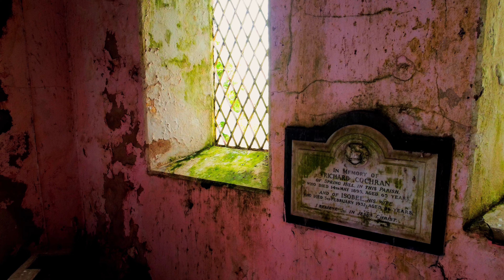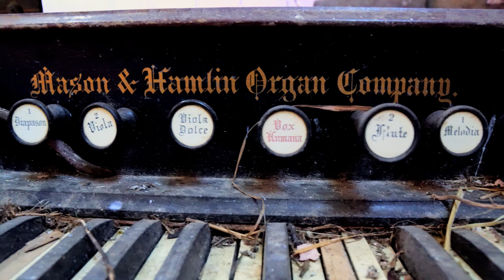Abandoned Church with Organ Inside - Urbex Ireland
This exploration is that of an abandoned church from the mid 1800s, tucked away in the hills of Donegal, forgotten in time, slowly being reclaimed by nature. A lot of the inside still remains. The pews are slowing losing their varnish, the paint is beginning to peel and some of the windows are now broken, however, some amazing sights are still to be seen inside. In a side room, hidden out of sight, lies a sleeping secret. An old, yet still very charming organ. Time has taken its toll, but it still stands proudly, waiting in hope for a musician to one day bring it to life once again. It's keys are stuck, and its strings are now slack. The ornate switches still protrude from the body, showing off its choice of music, but there is no one to play. The colours of the walls are still vibrant and fill its empty halls, and the floor still produces a soothing echo when walked through. This church is rumored to have closed its doors about 20 years ago, and has sat silent and empty every since.